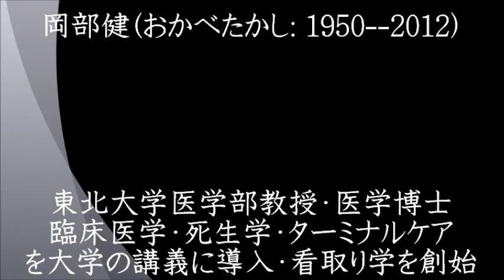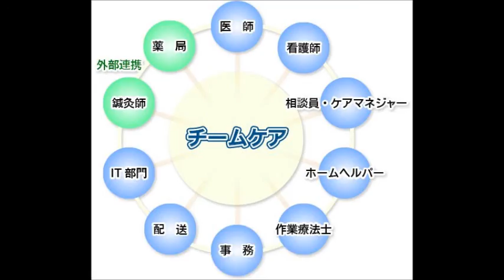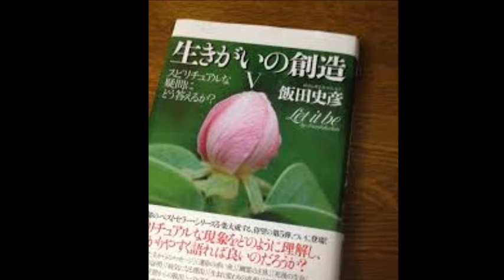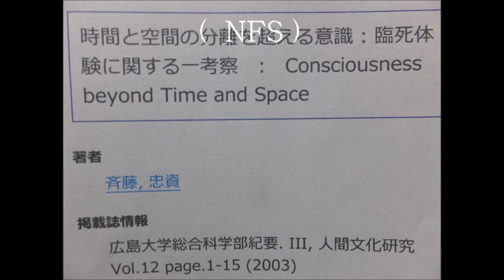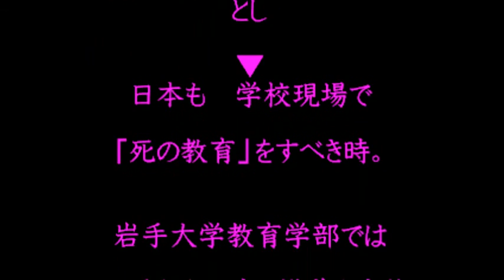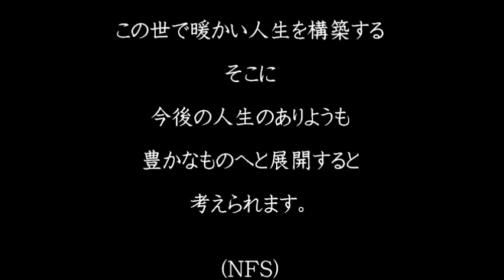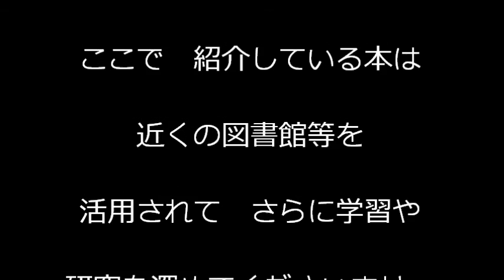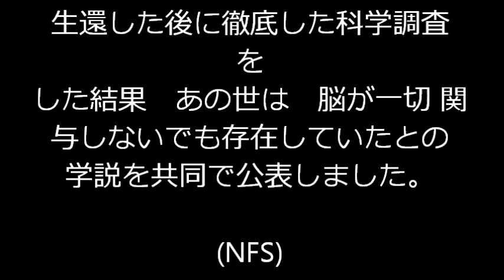246---日本の死科学( Death Sience in Japan)--- Ngo未来大学院=NFS=NGO FUTURE SCHOOL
日本の死科学は 全て米国から導入されました。　その科学者は　①アルフォンス・デーケン(上智大学教授　哲学博士)　　②カール・ベッカー(京都大学教授　哲学博士 医学部で臨死体験学の授業)　　③秦医学博士(東大医学部長・臨死体験学で我国で最初の医学博士号を授与した)　　以上の三人の科学者たちにより　日本の死科学は　着実に展開し現代にいたりました。
　　アルフォンス・デーケン博士は　米国で博士号を授与され　日本で最初の「死の哲学」を上智大学で講義を開始。
　　一方　カール・ベッカー博士(ハワイ大学で哲学博士を授与  )は　米国にて初の臨死体験学会を創始され　その後　日本に来てからは 京都大学医学部で臨死体験学を講義され　医師の卵たちを育てました。
　　一方　秦博士は　東大医学部長や日本老年学会の会長をしつつ　その後は杏林大学医学部長として日本で始めての臨死体験の研究を定着させ　研究指導をされて臨死体験学の研究者に医学博士号を授与されました。
　なお　今回は　秦医学博士の紹介は　いたしませんでしたが　別の機会に紹介する予定です。
　　なお　以上の方々のほかに　④経営学や労働の視点から死科学を研究された飯田史彦博士(国立福島大学経済学部教授)は　この世での人生について研究した成果として　カネを得るだけに　この世に生まれたのではなく　したがって本質にいたらないとし　物欲社会で苦しみ・悲しみつつ生きることの中で自身の心を成長させること　過去や来世も連続してよりよく生きることにこそ　本質があるとの学説を提起されました。
　　さらに　⑤国立広島大学教授の斉藤忠資博士は　臨死体験学に量子科学を導入されて　より厳密な臨死体験学や転生科学へと展開される学説を提起されました。
　　そして　⑥東京大学医学部長の矢作直樹教授は　年間3000人以上の死に行く患者さんに対応しつつ調査研究する過程で　人間には　寿命があること　全ての患者さんは　過去世と現世　そして来世へと連続し　たとえ　肉体が　消滅しても　心は永久に不滅であるとの学説を提起されました。
　　　⑦その他　現在は　全国に10000人以上の研究者が　特に　若手の研究者たちが　増えつつあることが　指摘されています。
　　今後の研究を含めて　従来からの脳神経学説では　臨死体験や体外離脱などの現象を科学的に立証することは　完全に不可能であるとの科学的な結論が　出揃った。
　　したがって　ならば　どのような仕組みで　あの世や前世の記憶　そして　まだ見ぬ体験していない来世までも知覚・予見できるのか　など諸研究課題についての新しい視点からの解明が　解決へと推進していく時代になりつつあるようです。　ほんの少しですが資料等を紹介させていただきました。　よろしく　お願いします。